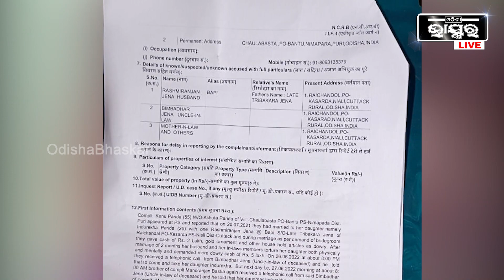ସାମାନ୍ୟ 5ଲକ୍ଷ ଟଙ୍କାର ଯୌତୁକ ପାଇଁ ମୋ ଝିଅକୁ ପିଟି ପିଟି ମାରିଦେଲେ ...କୁନି ଝିଅଟେ ତାର